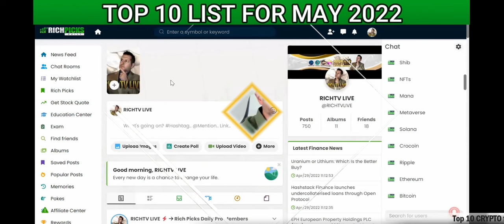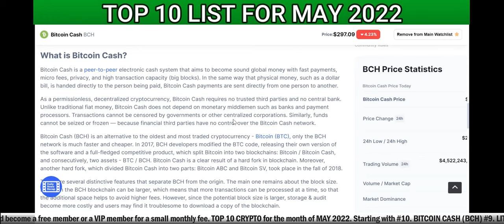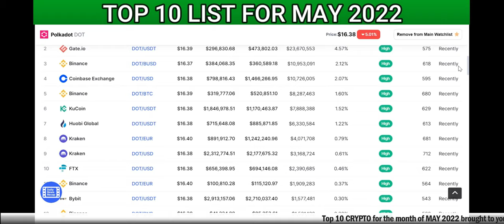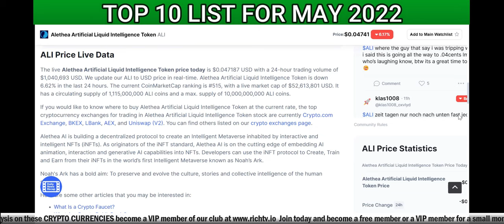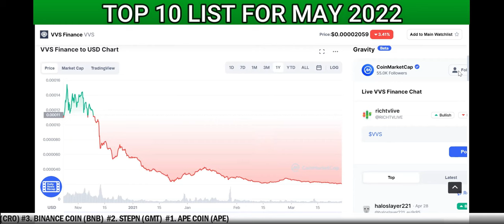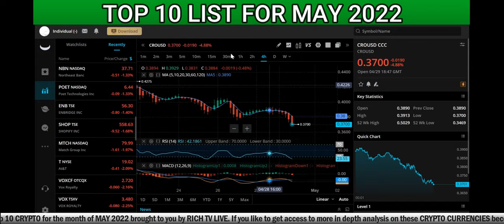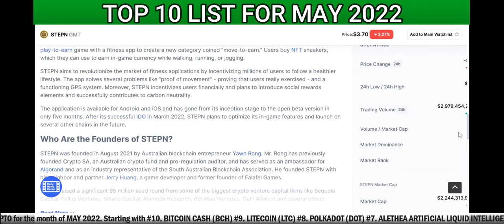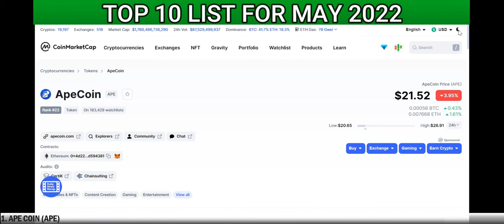Top 10 Cryptocurrency May 2022 - RICH TV LIVE